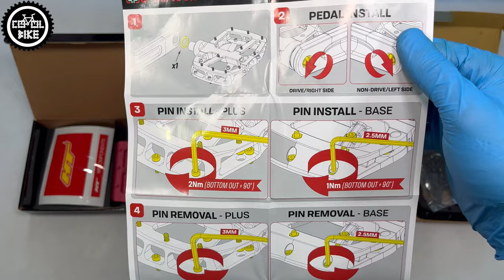E13 BASE vs OneUp NYLON vs HT PA // Porównanie Kompozytowych Pedałów Platformowych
Przedstawiam porównanie kompozytowych platform HT PA 12, Oneup i E13 Base.